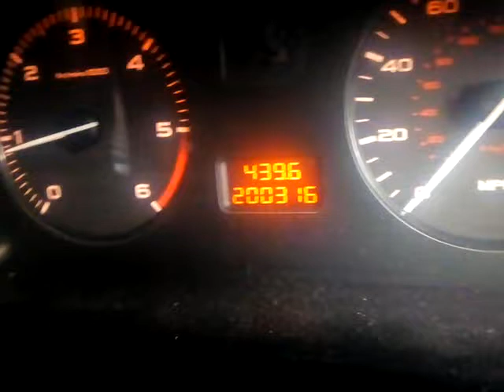В-3774 ДВС (Двигатель) Peugeot 406 2.0hdi RHY DW10TD